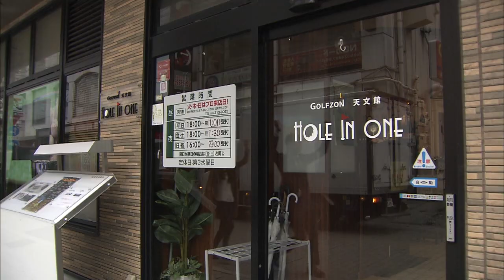MBCテレビ『かごしま4』 2019年1月28日放送回（インフォメーション住宅産業）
MBCテレビで紹介されました！＼(^o^)／
住まいる〜家！YEAH！！！

こんにちは！
社長です！

1月28日（月）のMBCテレビ「かごしま4」で弊社を紹介して頂きました！！！
今回は鹿児島の必需品、カーポート特集！！！

まだまだ寒い季節が続いております。
通勤時の車の結露などでストレスを感じておりませんか？？
車のフロントガラスの結露はカーポートで解決できるんです！

そして今のカーポートの屋根材の強さを実験で検証しております！
雨や火山灰対策だけじゃない、カーポートの魅力をお伝えします！！！

ぜひお悩みを抱えている皆さん、チェックしてみてくださいね〜！
そのお悩み、弊社が解決できるかもしれません！！！
住まいる〜家！YEAH！！！

2019年1月28日（月）放送
MBC南日本放送『かごしま4』
住宅情報コーナー
『住まいる家YEAH！』